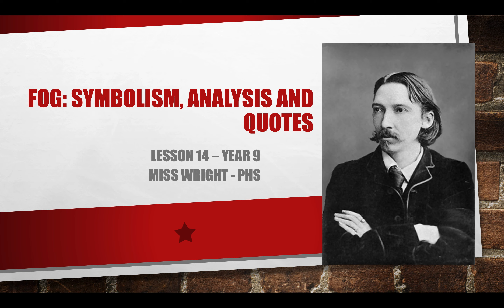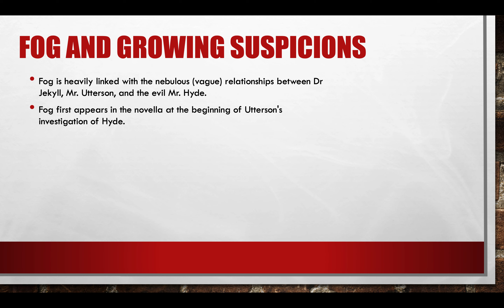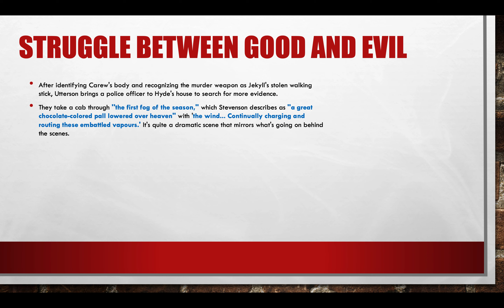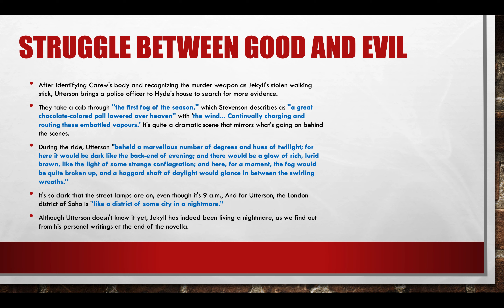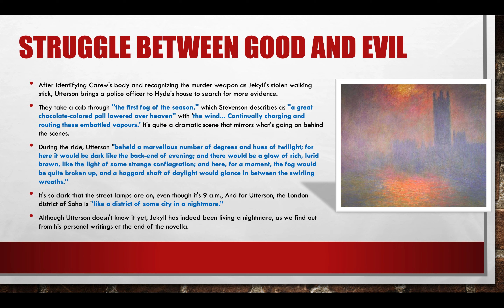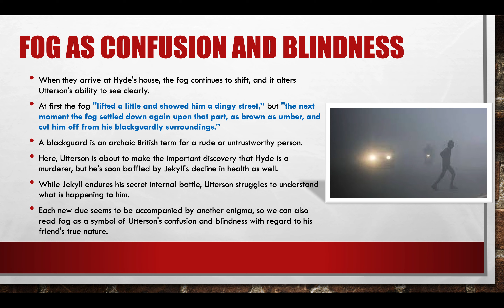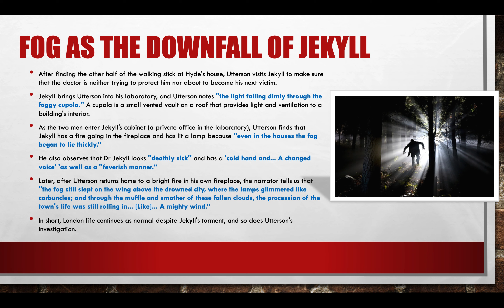GCSE Jekyll and Hyde - Symbolism and Analysis of Fog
This is the fourteenth video in this series of lessons on Jekyll and Hyde.

This video focuses on the symbolism and analysis of Fog:

- Fog and Growing Suspicions
- Struggle Between Good and Evil
- Fog as Confusion and Blindness
- Fog as the Downfall of Jekyll

This video delves deeper into the significance of Fog in the text.